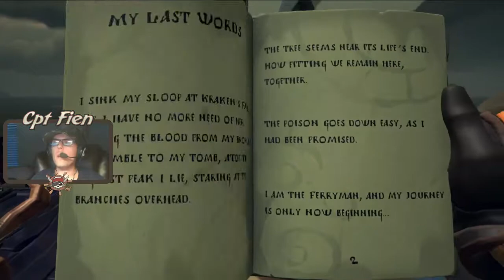The morning star fate! | Sea of Thieves #62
lets see what occurred with the morning star ship!